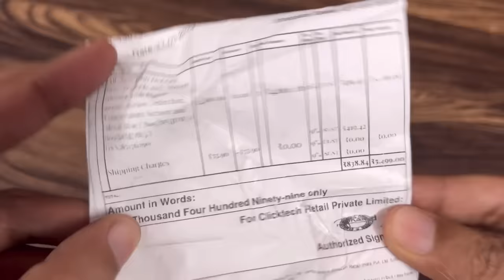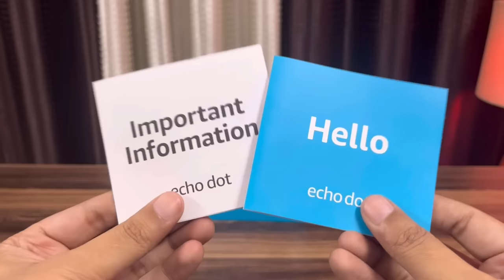Echo Dot 5th Gen Unboxing and Review | Comparison Between Echo Dot 5th Gen And Echo Dot 4th Gen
For sasti shopping deals

  Important ✅✅☝️

If above link is not working try this 👇
 [ search Desi Consumer Deals if link doesn't work]

If you are not on telegram join our WhatsApp group

Echo Dot 5

Echo Dot 4

In this video I am reviewing echo dot 5th generation..

In this video I am comparing echo dot 5th generation and echo dot 4th generation

DESi CONSUMEr telegram channel for best deals short time deals

And